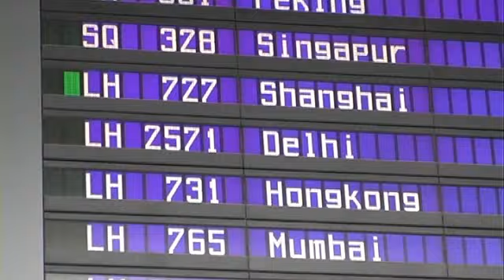FCB: Jetzt beginnt die Titeljagd!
Die Bayern sind wieder zurück. Es war früh, sehr früh, um 5:15 Uhr die Ankunft aus Delhi am Münchner Flughafen. Der Rekordmeister hat die gesamte Nacht im Flieger verbracht. Dennoch sind die Münchner gut drauf.